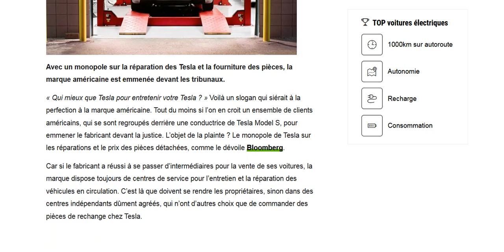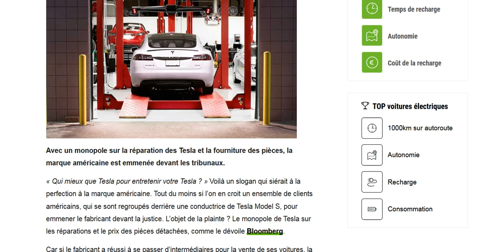Tesla fait face à une plainte concernant le monopole sur la réparation de ses voitures